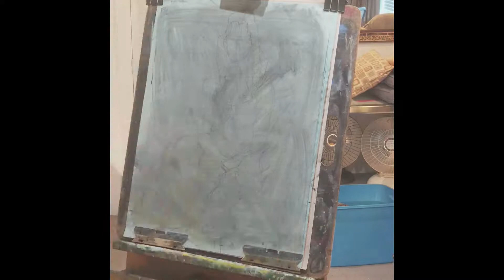Ambidextrous drawing with Artist Dani Joy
Hi my name is Dani Joy, i love to make art. here is a Ambidextrous Figure drawing from a live model. All of these were 15-20 minute sketches, This is 2.5 hours condensed into a minute. If you know anything about drawing, its much harder to draw from life than copy a photograph. I draw from live model twice a week for many years. I am the founder of the NorCal Figurative art guild. I have always been ambidextrous since i was a child. Anyone can do this with practice. I drawing and paint this way all the time now!